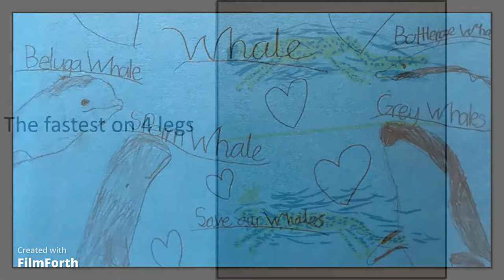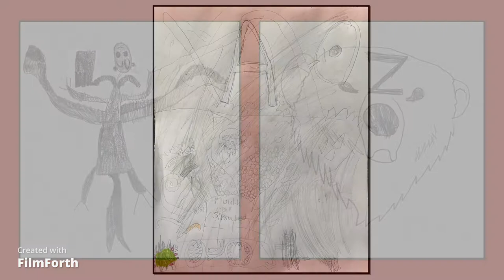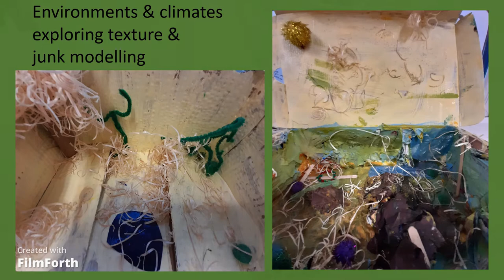March Last Lockdown 2021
This is our last Lockdown art show from Beecroft Garden Primary school, before we all return next week. At home the children have continued to be creative and experimental throughout this pandemic. This is a culmination of 2 weeks of work from Reception to Year 6. The children did sculpture, painting, drawing, collage and photography.
We really are an ART SCHOOL!
Thank you all the parents and carers who have kept supporting us.
We so look forward to seeing you all again!